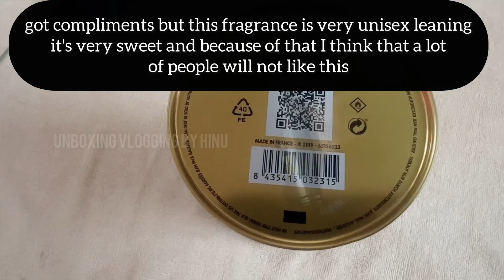Jean Paul Gaultier LE MALE LE PARFUM Male Honest :Review!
Jean Paul Gaultier Ultra Male Honest :Review!
Get the attention you deserve with Jean Paul Gaultier Ultra Male. In this video, I'll review the scent and show you why it's a top choice for attracting women. Check out the comparison to other popular colognes and see why Ultra Male stands out. Watch now and learn why it's a must-have fragrance.

perfume original
edp perfume
fragrance smell
celine dion perfume
so scandal perfume
scandal by night
carolina herrera good girl
perfume review
love perfume
design fragrance
perfume beauty
spray perfumes
beauty calvin klein
design perfume
perfume or toilette
the man company perfume
beautiful perfume 100ml